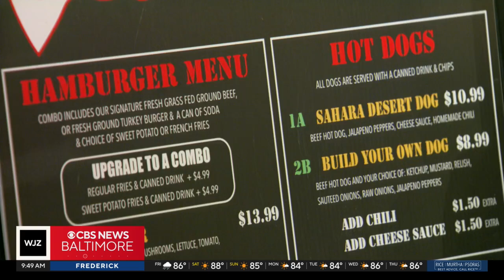Bully Boss Burgers visits WJZ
Bully Boss Burgers visited WJZ at 9 to show some of their delicious burgers and sub options.